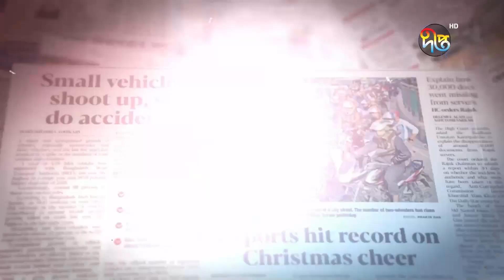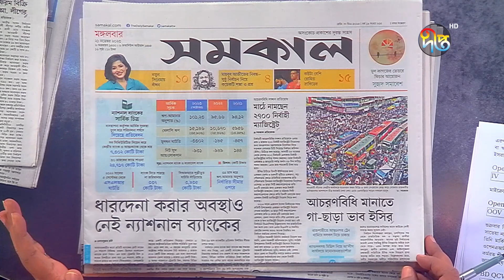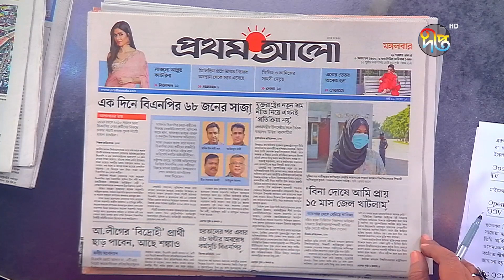এক নজরে আজকের দৈনিক পত্রিকার শিরোনাম || News HeadLine || News Paper || Deepto News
Address:
Deepto TV
7/A/GA Tejgaon Industrial Area,